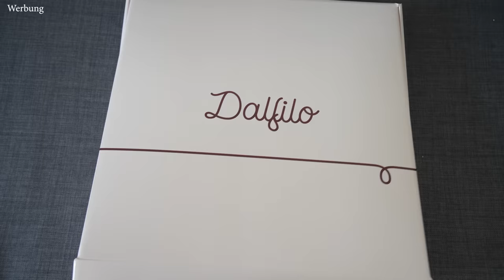Baby Vorbereitungen & Nestbautrieb Vlog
Ich begrüße euch zu einem neuen Vlog - bei mir hat der Nestbautrieb eingesetzt! Es dauert nicht mehr lange bis zur Geburt meines zweiten Kindes und ich nehme euch heute bei den Vorbereitungen für das Baby mit. Ich richte die Wickelkommode ein, sortiere die Babykleidung etc. Ich wünsche euch viel Spaß mit diesem Vlog aus meinem Mama Alltag!

Hier kommt ihr zu Dalfilo Mit dem Code PIA spart ihr 5% auf alles im Shop.

Ihr findet mich auch bei Instagram: @piakathrina_yt
Schaut gerne bei TikTok vorbei: @piakathrina

Herzlich Willkommen auf meinem Kanal! PiaKathrina ist ein Lifestyle-Blog mit vielen Tipps rund um die Themen Haushalt, Familie und Selbstfürsorge als Mama. Ich teile meine liebsten Rezepte für die ganze Familie mit euch, zeige euch unsere Wocheneinkäufe mit Essensplan, gebe Tipps für mehr Ordnung zu Hause und nehme euch in meinen Mamavlogs mit durch meinen Alltag. Neue Videos gibt es immer dienstags.